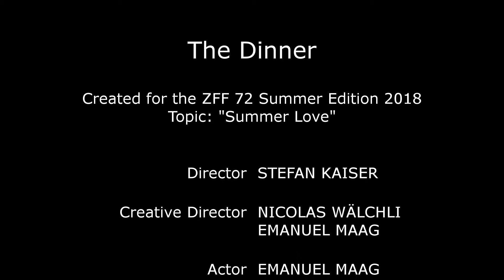ZFF72 - The Dinner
Erstellt für das Zürcher Filmfestival (ZFF72)

Der schrille Ton des Weckers dröhnt durch die Wohnung. Der Wecker erledigt seinen Job und es bleibt genügend Zeit für das Vorbereiten eines sehr wichtigen Sommerabends.

The shrill sound of the alarm clock roars through the apartment. The alarm clock does a good job. Now there is plenty of time to prepare a very important summer evening.